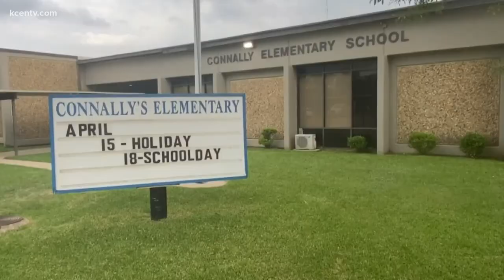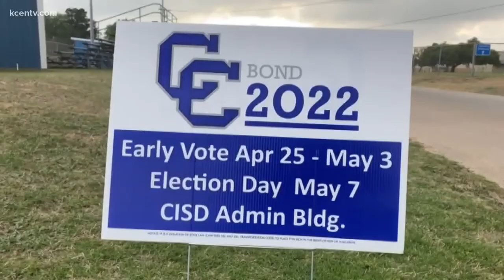Connally ISD proposing $39-million bond for new elementary school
The school district says the bond will cost homeowners $12 per home valued at $150,000 or less.